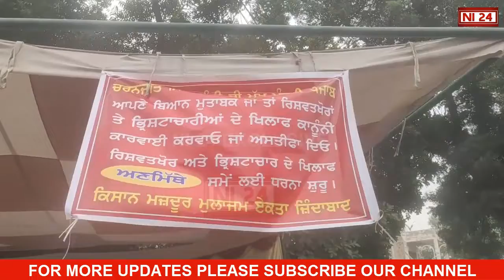Fazilka:एंटी करप्शन क्राइम एंड कण्ट्रोल फ़ोर्स ने डीसी कार्यालय फाजिल्का के सामने हाईवे किया जाम